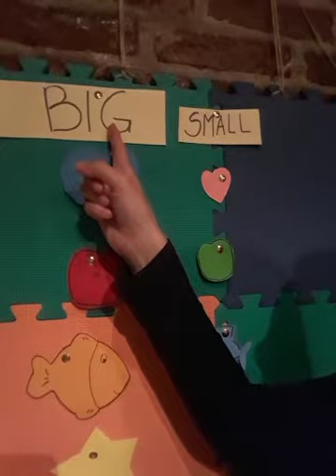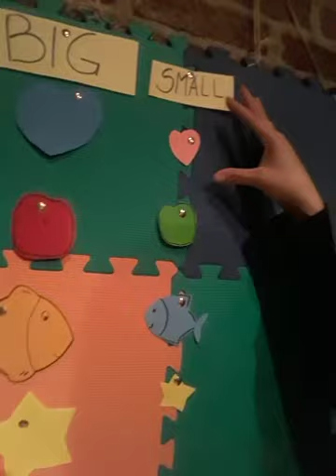Jardín todas las salas / Inglés/clase 4